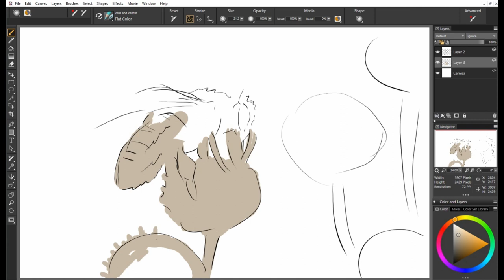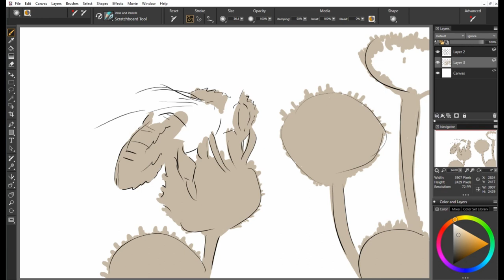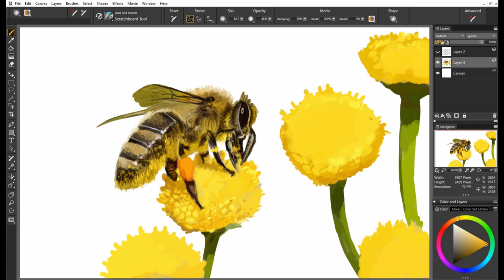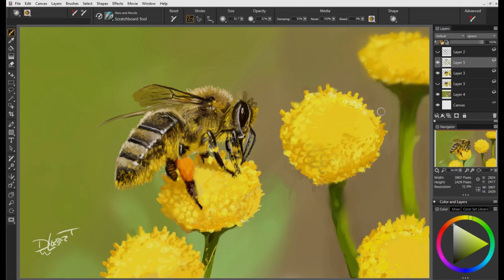74. "Busy Buzzy Bee" On Flower, Easy Four Step Method Digital Painting Tutorial by David Luebbert